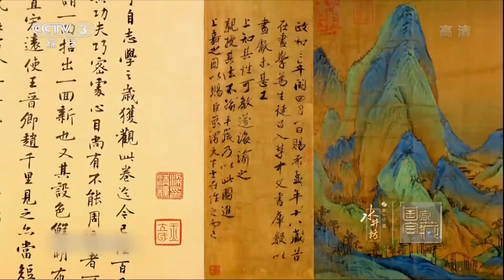【千里江山图】跟随北宋版“航拍中国”感受气象滂沱的绝美河山！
《千里江山图》卷是北宋画家王希孟传世的唯一作品。此图描绘了祖国的锦绣河山。画面上峰峦起伏绵延，江河烟波浩淼，气象万千，壮丽恢弘。山间高崖飞瀑，曲径通幽，房舍屋宇点缀其间，绿柳红花，长松修竹，景色秀丽。山水间野渡渔村、水榭楼台、茅屋草舍、水磨长桥各依地势、环境而设，与山川湖泊相辉映。此卷以概括精练的手法、绚丽的色彩和工细的笔致表现出祖国山河的雄伟壮观，一向被视为宋代青绿山水中的巨制杰构。
画家在构图上充分利用传统的长卷形式所具有的多点透视之特点，在十余米的巨幅长卷中将景物大致分为六部分，每部分均以山体为主要表现对象，各部分之间或以长桥相连，或以流水沟通，使各段山水既相对独立，又相互关联，巧妙地连成一体，达到了步移景异的艺术效果。高远、深远、平远多种构图方式的穿插使用更使画面跌宕起伏，富有强烈的韵律感，引人入胜。